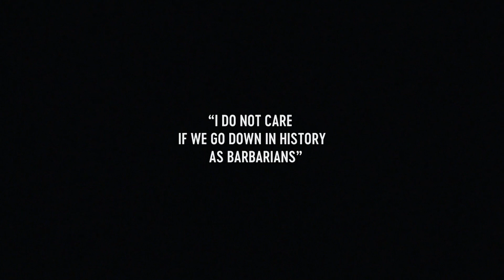SIFF 2019 Trailer: I Do Not Care If We Go Down In History As Barbarians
Screening at the 45th Seattle International Film Festival (May 16 - June 9, 2019).

Grappling with questions of history, violence, nationalism, and art, an ambitious young theater director faces censorship when she attempts to stage a reenactment of the 1941 Odessa Massacre.